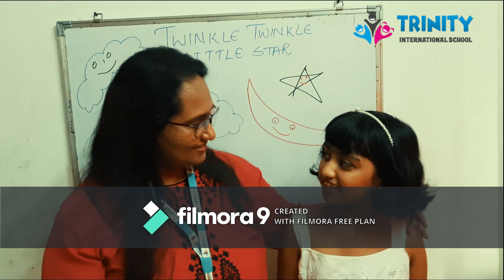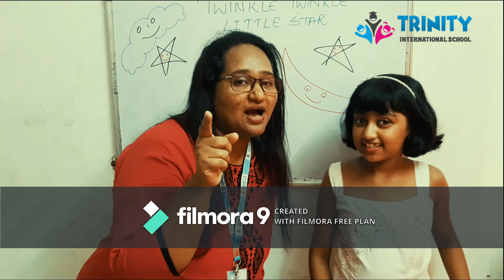TWINKLE TWINKLE LITTLE STAR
This video would help kids to learn twinkle twinkle rhyme along with action.